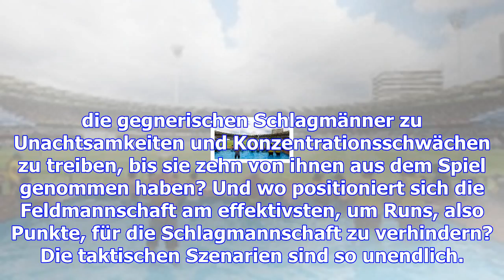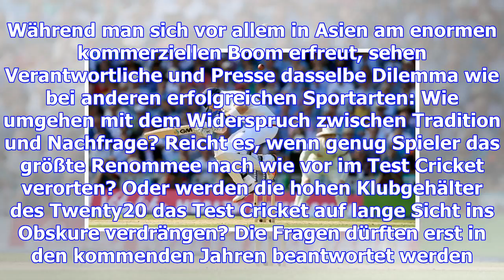Cricket-duell england gegen australien: ashes to ashes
Donnerstag, 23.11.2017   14:07 Uhr Dass die späten Augusttage im Jahr 1882 Geschichte schreiben würd...